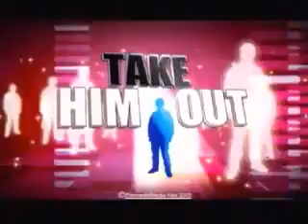TV Game Show TAKE ME OUT Philippines June 2010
Pianist- Snare M.